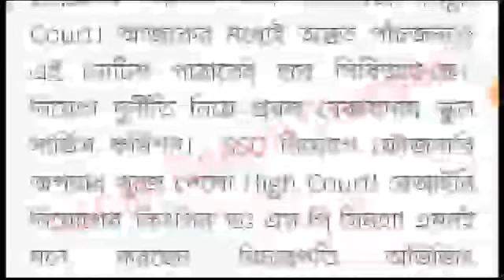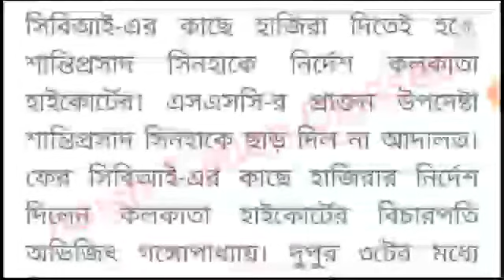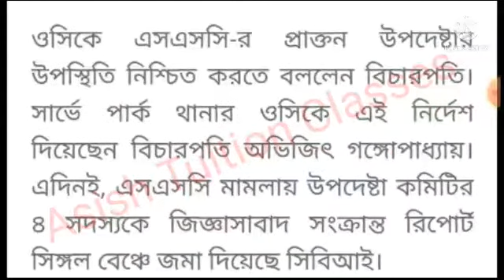SSC update : বে-আইনি চাকরি প্রাপকদের CBI নোটিশ : বিপাকে SSC : এখন কি করণীয়?